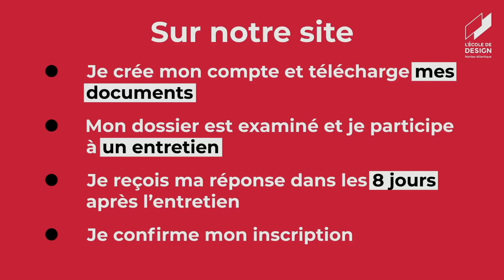Inscription sur Parcoursup